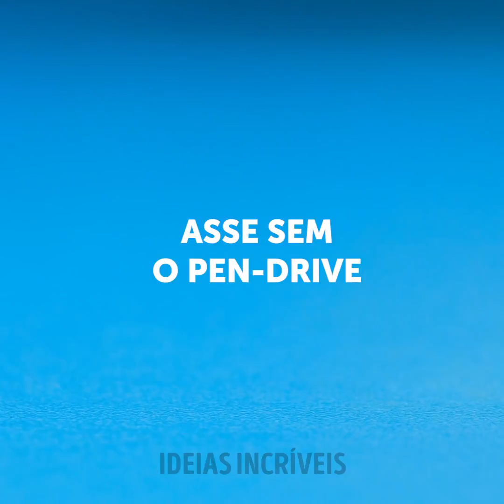ARTESANATOS LEGAIS FEITOS COM MASSA FIMO PARA ENFEITAR QUASE TUDO AO SEU REDOR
Nem todo artesanato demora muito tempo para ser feito. Se você tem disponibilidade e está disposta a criar algo diferente, então use suas mãos e sua imaginação para criar decorações únicas. Este é o momento perfeito para aprender truques e projetos de miniatura com massa FIMO. Prepare-se para decorar qualquer cantinho da sua casa usando suas próprias mãos. Crie esculturas lindas que podem servir como belíssimos presentes para sua família ou amigos. Divirta-se em casa com estas ideias!

No tutorial de hoje, te mostraremos como criar artesanatos legais usando massa FIMO e decorar quase tudo ao seu redor. Está pronta para aprender a criar um chaveiro no formato do seu animal favorito? E que tal dar o formato de um pote de Nutella para o seu apontador de lápis? Nós também faremos lindos acessórios com formatos de diversas sobremesas e aprenderemos a usar a escova de dentes para criar brincos novos. Tudo isso é fácil demais!

MINUTAGENS:
01:58 – Biscoito fofinho
04:40 – Pulseira de sorvete
07:13 – Colar artesanal
09:36 - Dica para usar folha de ouro